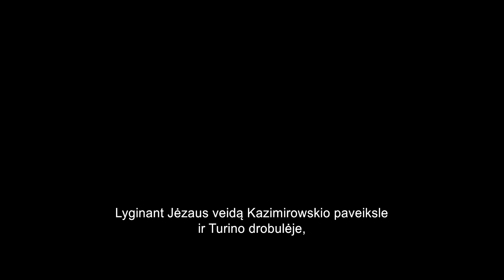Meilė ir gailestingumas - trailer